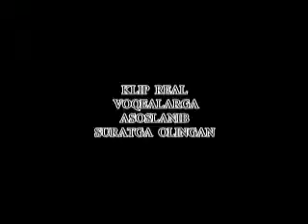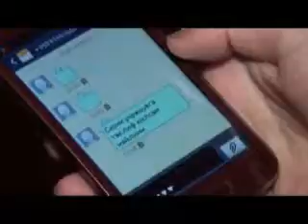Uzbekistan boys IMPERIA&HUDUD GROUPS OZORIM KLIP NAVOI CITY